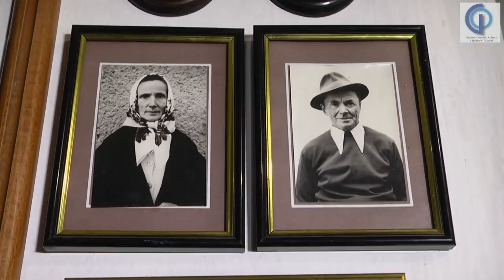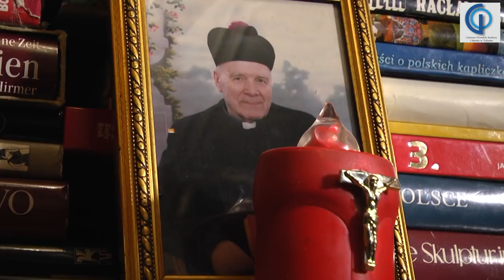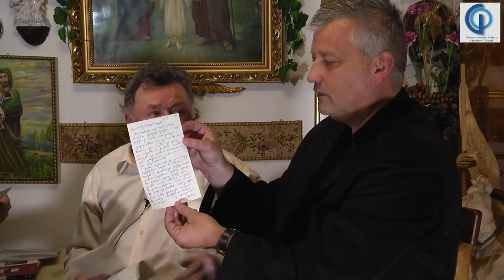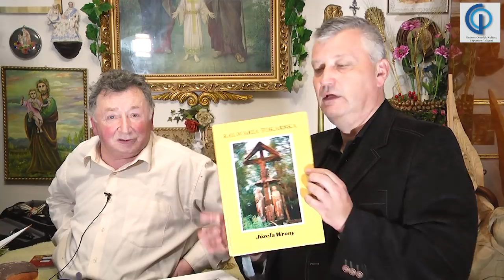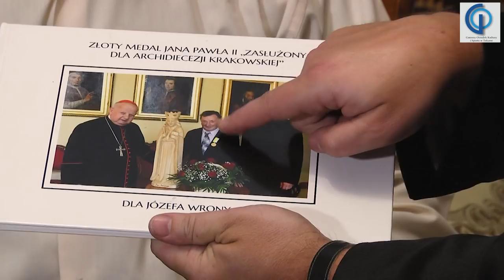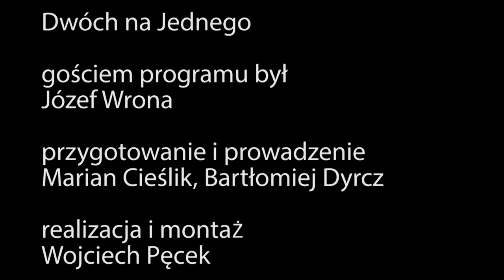Józef Wrona - Bardziej cenię historię niż dłuto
Gościem programu 2 na 1 był Józef Wrona, artysta ludowy z Tokarni, autor Kalwarii Tokarskiej oraz figury Chrystusa Palmowego na Osiołku.